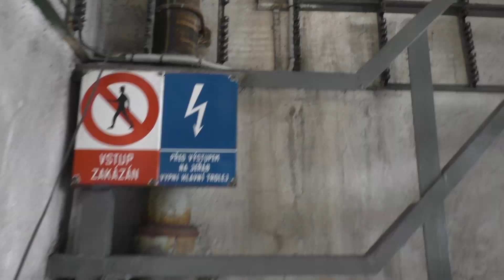Skipová věž Franrišek (Havířov - H.Suchá)